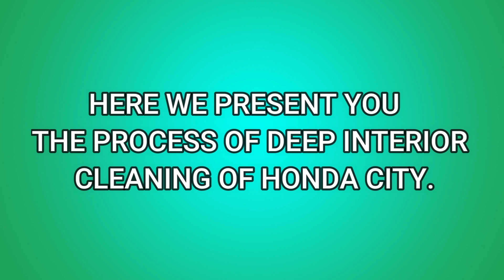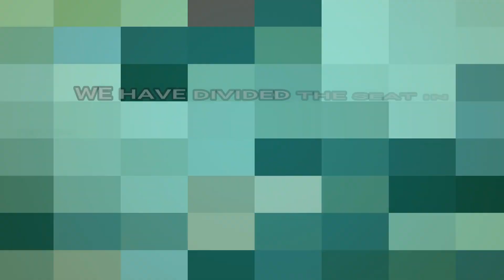Process of deep interior cleaning of Honda City |FALCON DETAILS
In this video we have shown the full process of how we clean the interiors of the cars.
We only use U.S.A and Germany products.
If you have any questions related to this video, do comment in comment section and we revert back as soon as possible and don't forget to like , share and subscribe the channel.
GIVE US A CHANCE TO SERVE YOU.
Our outlet is in MANSAROVER GARDEN, NEW DELHI.